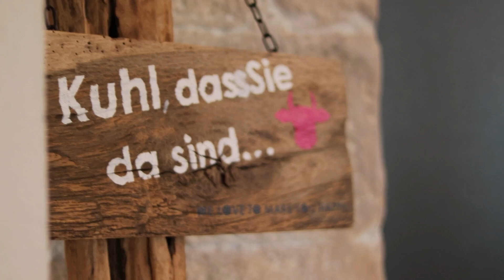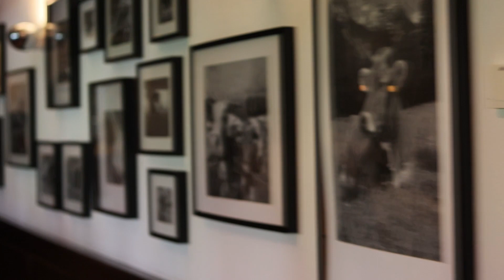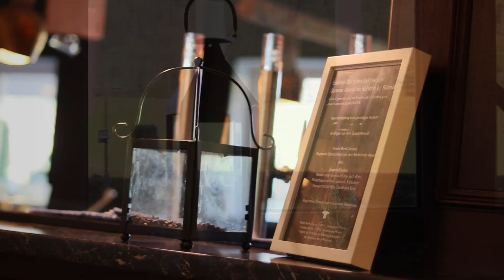Erkunde die einzigartige Atmosphäre im Kuhotel by Rilano in Waidring!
Begleite Mira auf einem Rundgang durch den beeindruckenden Innenbereich des Kuhotels by Rilano in Waidring. Tauche ein in die elegante Gestaltung und entdecke die charmanten Details, die dieses Hotel so besonders machen!